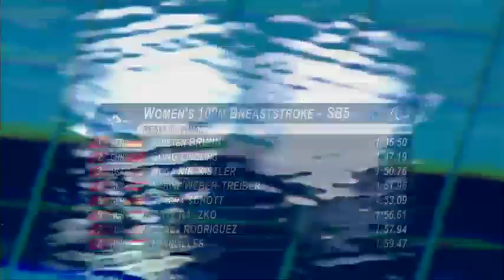Swimming - Women's 100m Breaststroke - SB5 Final - London 2012 Paralympic Games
GOLD BRUHN Kirsten GER - Germany
SILVER SONG Lingling CHN - People's Republic of China
BRONZE NIR-KISTLER Noga USA - United States of America